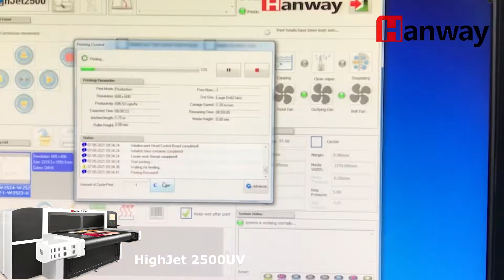Apolo - 📦 Instalação da Impressora Digital HighJet 2500UV para PAPELÃO na fábrica da BOX-PACK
Sistema de impressão digital industrial com qualidade fotográfica em alta velocidade!

Redefinindo o valor das embalagens
Qualidade Fotográfica em Alta Velocidade!

- Multifuncional de alto desempenho e custo para pequenas encomendas
- CMYK + Branco com ampla gama de cores em Kraft marrom
- UV para variedade de aplicações além do corrugado
- Sem pré-revestimento, flexível, conveniente, segura e ecológica
- Impressão até 2.400 dpi em tons de cinza e 1.200 dpi em cores
- Dados variáveis com Software RIP neoStampa ou Caldera
- Velocidade até 700 m²/h

A.HighJet 2500 é um sistema de impressão digital industrial para papelão corrugado. Imprime com resolução de 1200 dpi em cores e 2400 dpi em tons de cinza, e oferece tintas à base de água Han FullColor® Ecológicas, adequadas para impressão de embalagens de alimentos, ou tintas UV, CMYK + Branco com resultados sutis de impressão e perfeitas imagens em materiais corrugados marrons. A série HighJet 2500 é composta por 3 modelos: HighJet 2500A (562 m²/h), 2500B e 2500UV (700 m²/h), que variam em número de cores, tipo de tinta, secador, número de cabeças de impressão, velocidade e automações de alimentação e saída.

A.digital Highjet 2500 elimina processos tradicionais como fabricação de chapas, preparações e mistura de tinta, gerando grande economia de tempo, tinta, mão de obra, chapas e custos de armazenamento associados. Com a troca rápida e automática e o registro inteligente de cores, leva dois minutos ou menos para preparar o equipamento com uma nova configuração de trabalho. A impressão sob demanda, sem desperdício de tinta, menos consumo de tinta, ambiente e facilidade de uso são alguns dos benefícios da HighJet 2500. Possui funcionalidades poderosas de gerenciamento de pedidos, onde de forma rápida, os trabalhos de impressão podem ser armazenados e recuperados automaticamente.

Ampla Variedade de Substratos e Aplicações
Diversos substratos maximizam a satisfação dos clientes. A HighJet 2500 aceita vários tipos de papelão ondulado, e também para papelão revestido de alto padrão. Atende aos requisitos de impressão de dados variáveis, como código de barras e código QR. A solução UV amplia ainda mais a variedade de substratos impressos. A HighJet 2500 permite uma ampla variedade de aplicações além do papelão ondulado, como: Pontos de venda (PVD), placas de PVC, placas KT entre outras.

Soluções: UV de Alto Desempenho e Gama de Cores, Cura Instantânea e Produção Ininterrupta 24/dia!
Equipada com cabeçotes de impressão piezo industriais Kyocera (dual channel) de longa vida útil, a resolução de impressão pode chegar a 600x1200dpi em cores, e 600x2400dpi em tons de cinza com uma ampla gama de tons. Seu sistema inteligente de suprimento de tinta e as lâmpadas LED econômicas, garantem a cura instantânea da tinta, e o sistema de refrigeração automático permite trabalhar 24 horas por dia ininterruptamente, garantindo uma produção industrial contínua.

Econômica, Veloz, Precisa e Alta Qualidade!

Largura até 2500 mm
e Velocidade até 700 m²/h

Equipada com 4 a 8 cabeças de impressão Kyocera, a velocidade de impressão pode chegar a 700 m²/h (modelos UV e B) e 562 m²/h (modelo A). O carro de transporte da cabeça de alta velocidade é  capaz de atingir 1,8 m/s. O sistema de software inteligente monitora o status do produção e consumo de tinta em tempo real. O design automático de alta precisão para estabilização da pressão negativa garante impressão contínua com em nível de pressão estável. Os sistemas automatizados de desgaseificação da cabeça de impressão, o alinhamento automático de borda para o posicionamento preciso da placa, e a bomba automática de abastecimento de tinta, asseguram total confiabilidade e a estabilidade da impressão, além de desperdício de tinta, economia de energia e garante mais segurança ao meio ambiente.